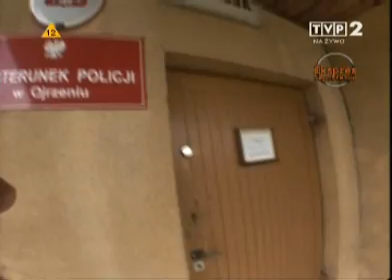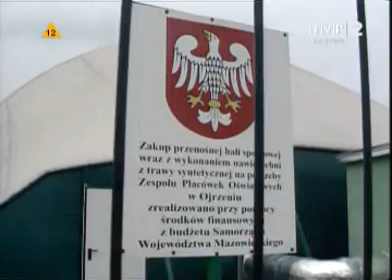Kabaret z Ojrzenia - z wójtem w roli głównej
Rok 2008 był to dziwny rok, w którym rozmaite znaki na niebie i Ziemi zwiastowały jakoweś klęski i nadzwyczajne zdarzenia. Latem było wielkie zaćmienie Słońca, potem kometa pojawiła się na niebie. Wreszcie pory roku przemieszały się tak, że najstarsi ludzie nie pamiętali. Toteż wszyscy z Kicina zwracali niespokojny umysł i oczy ku dzikim poczynaniom wójta, które ciągnęły się od krańców gminy nieomal, aż ku Ojrzeniowi, skąd mogło ukazać się niebezpieczeństwo.